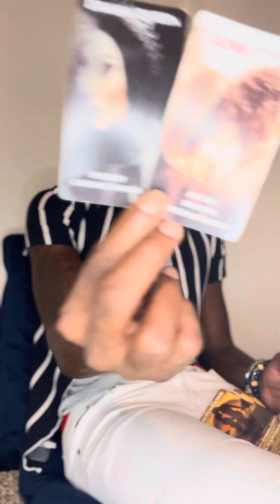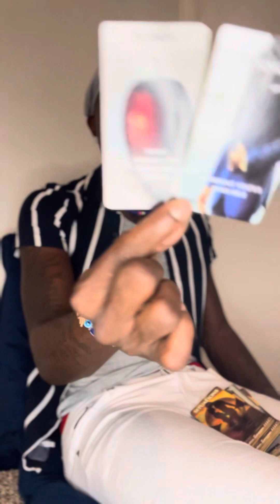AQUARIUS ♒️ THIS IS WHAT YOUVE BEEN NEEDING TO HEAR 👂🏿, REGARDLESS OF PAST SITUATIONS